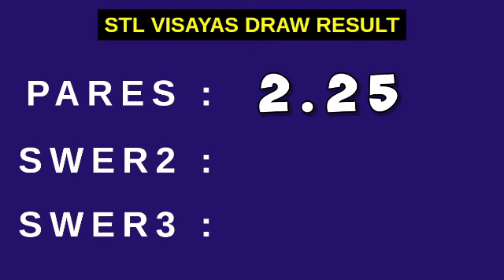STL VISAYAS 7PM RESULT TODAY March 17, 2023 PARES SWER2 SWER3 evening draw result 3rd draw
STL VISAYAS live draw today 3rd draw